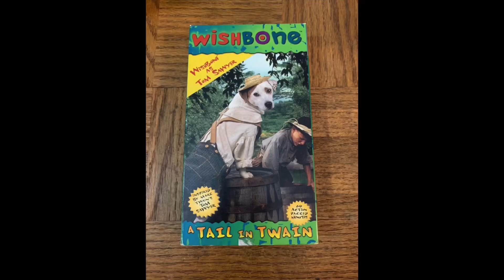Our Furry Feathered Fishy Friends Credits (From: Season 3) (Included Wishbone VHS)